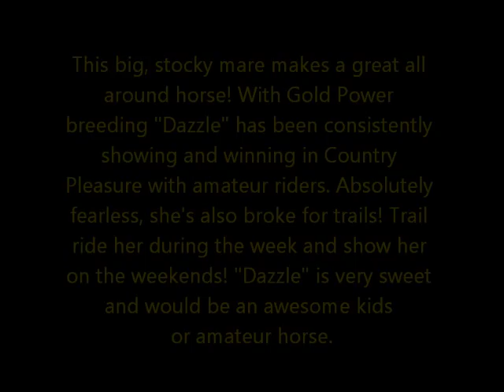Gold and Dazzling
TWH for sale from Hard Rock Farm!!!

2008 Reg. TWH
16.2 HH Chestnut Mare

This big, stocky mare makes a great all around horse! With Gold Power breeding, "Dazzle" has been consistently showing and winning in Country Pleasure with amateur riders. Absolutely fearless, she's also broke for trails! Trail ride her during the week and show her on the weekends! "Dazzle" is very sweet and would be an awesome kids or amateur horse.

Photography and video by
WON SHOT PHOTOGRAPHY, INC.